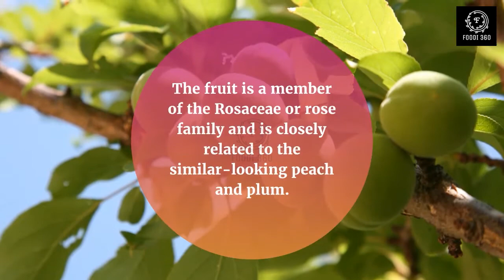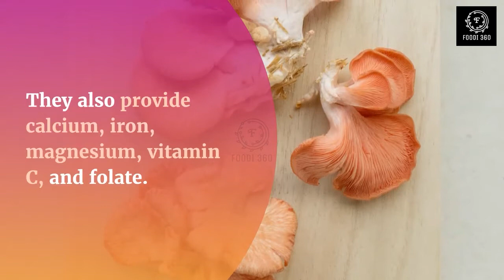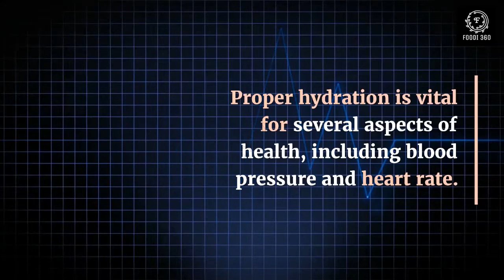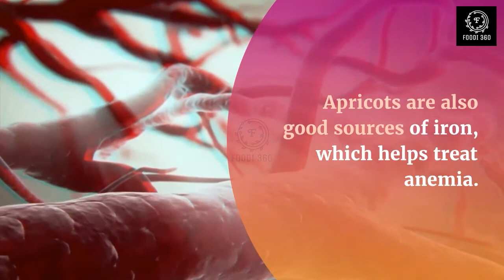HEALTH BENEFITS AND NUTRITION FACTS OF APRICOT/ FOODI 360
Apricots are orange-colored fruits that are rich in beta-carotene and fiber. These are available during summer. However, dried apricots are available throughout the year. Apricots are considered a great food that provides protective effects to the body without adding many calories. These are a great source of vitamin c as well as vitamin A. some traces of iron are also found in apricots.
In this video, we will talk about some general information about apricots; some facts, and its health benefits in short.